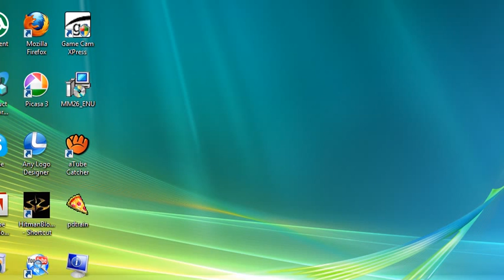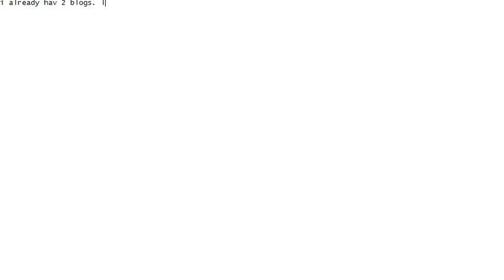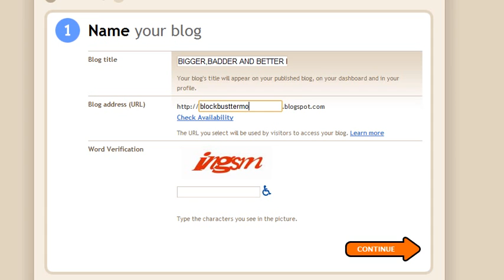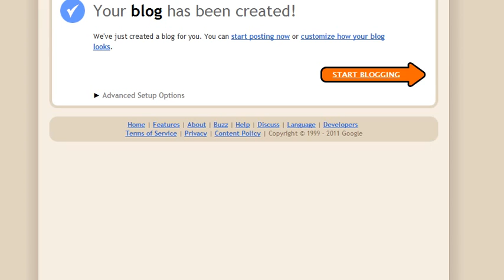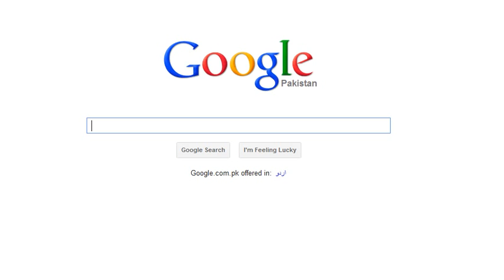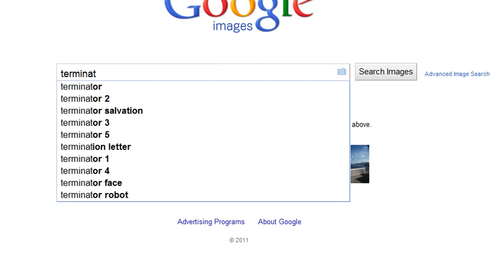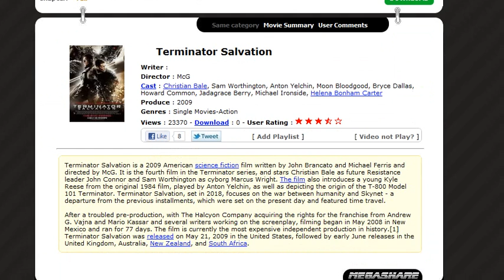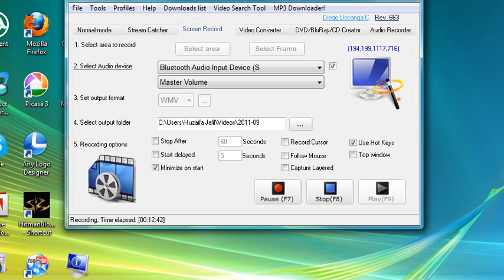How To Make Blog For Free